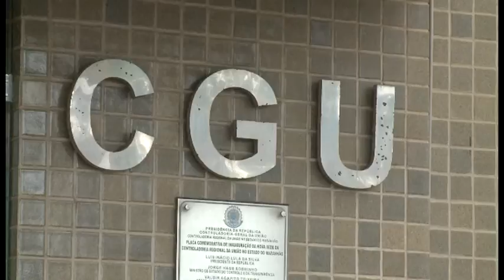MAA 28/01/16| DESVIO RECURSOS EDUCAÇÃO